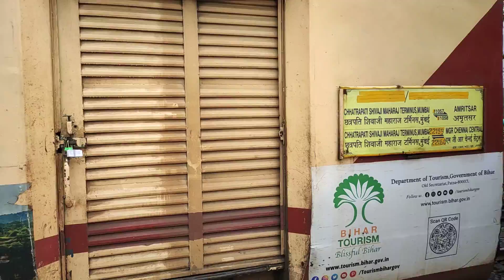22159 Mumbai CSMT - MGR Chennai Central SF Express Entering Pune Railway Station : Indian Railways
The EMD GT46PAC or WDP4 is a passenger-hauling diesel-electric locomotive with AC electric transmission designed by General Motors Electro-Motive Division and built by both GM-EMD and under license by Banaras Locomotive Works of Varanasi, India for Indian Railways as the classes WDP4, WDP4B and WDP4D.

The 22159 / 22160 Mumbai Chhatrapati Shivaji Maharaj Terminus–Chennai Central Superfast Express is an Indian Railways train which travels between Chhatrapati Shivaji Maharaj Terminus, Mumbai and Chennai Central, Chennai. It was converted into superfast express from 1 July 2020 and the train number was changed to 22159 for Mumbai–Chennai and 22160 for the Chennai–Mumbai instead of 11041/42.

The Bombay-Madras line was laid in stages between 1858 and 1871. The present Madras-Bombay Ex­presses were running as Madras-Bom­bay Fast passenger trains from 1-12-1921 to 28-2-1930. These trains were converted into Express trains with effect from 1-3-1930.

Route
Chennai Central
Arakkonam Junction railway station
Tiruttani
Puttur
Renigunta
Koduru
Razampeta
Cuddapah
Yerraguntla Junction
Tadipatri
Gooty
Guntakal
Adoni
Manthralayam Road
Raichur
Yadgir
Wadi
Kalaburagi
Solapur
Kurduvadi
Daund Junction
Pune Junction
Khadki
Lonavala
Kalyan Junction
Dadar

As most of the route is yet to be electrified, A Kalyan-based WDM-3A or WDM-3D locomotive hauls this train from Mumbai CSMT to Wadi Junction and a Arakkonam-based WAP-4 hauls from Wadi to Chennai.

Pune Junction railway station (station code: PUNE) is the main railway junction of the city of Pune, India. It is one of the major railway junctions in Maharashtra. Pune Junction consists of 6 Platforms. It also has a Suburban Train Network.

It has two accesses, from HH Aga Khan Road on the south and Raja Bahadur Mills Road from the north. It is controlled and regulated by the Pune Police and Central Reserve Police Force.